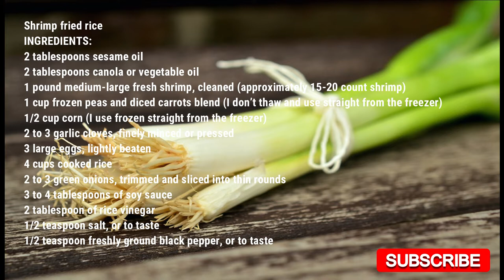SHRIMP FRIED RICE DELICIOUS AND EASY - ARROZ CHINÊS DE CAMARÃO RECEITA FÁCIL E DELICIOSA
Great and easy recipe! No more take out! Make your shrimp fried rice at home, your recipe will taste much better. Enjoy it!

INGREDIENTS:
2 tablespoons sesame oil
2 tablespoons canola or vegetable oil
1 pound medium-large fresh shrimp, cleaned (approximately 15-20 count shrimp)
1 cup frozen peas and diced carrots blend (I don’t thaw and use straight from the freezer)
1/2 cup corn (I use frozen straight from the freezer)
2 to 3 garlic cloves, finely minced or pressed
1/2 teaspoon ground ginger
3 large eggs, lightly beaten
5 cups of cooked rice
2 to 3 green onions, trimmed and sliced into thin rounds
3 to 4 tablespoons low-sodium soy sauce
2 tablespoon of rice vinegar
1/2 teaspoon salt, or to taste
1/2 teaspoon freshly ground black pepper, or to taste
Directions:
To a large non-stick skillet or wok, add the oils, shrimp, and cook over medium-high heat for about 3 minutes, flipping halfway through. Cooking time will vary based on size of shrimp, don’t overcook. Remove shrimp with a slotted spoon (allow oils and cooking juices to remain in skillet) and place shrimp on a plate; set aside.
Add the peas, carrots, corn, and cook for about 2 minutes, or until vegetables begin to soften, stir intermittently.
Add the garlic, ginger, and cook for 1 minute, stir intermittently.
Push vegetables to one side of the skillet, add the eggs to the other side, and cook to scramble, stirring as necessary.

Add the shrimp, rice, green onions, evenly drizzle with soy sauce, evenly season with salt and pepper, and stir to combine. Cook for about 2 minutes, or until shrimp is reheated through.

Receita em Português

INGREDIENTES:
2 colheres de sopa de óleo de gergelim
2 colheres de sopa de canola ou óleo vegetal
1 libra de camarão fresco médio-grande, limpo (camarão de aproximadamente 15-20 contagens)
1 xícara de mistura de ervilhas congeladas e cenouras em cubos (eu não descongelo e uso direto do freezer)
1/2 xícara de milho (eu uso congelado direto do freezer)
2 a 3 dentes de alho, finamente picados ou prensados
1/2 colher de chá de gengibre em pó
3 ovos grandes, levemente batidos
5 xícaras de arroz cozido
2 a 3 cebolas verdes, aparadas e cortadas em rodelas finas
3 a 4 colheres de sopa de molho de soja com baixo teor de sódio
2 colheres de sopa de vinagre de arroz
1/2 colher de chá de sal ou a gosto
1/2 colher de chá de pimenta-do-reino moída na hora ou a gosto
Instruções:
Em uma frigideira antiaderente grande ou wok, adicione os óleos, o camarão e cozinhe em fogo médio-alto por cerca de 3 minutos, mexendo na metade. O tempo de cozimento varia de acordo com o tamanho do camarão, não cozinhe demais. Retire os camarões com uma escumadeira (deixe os óleos e os sucos da cozinha na frigideira) e coloque os camarões em um prato; deixou de lado.
Adicione as ervilhas, cenouras, milho e cozinhe por cerca de 2 minutos, ou até que os vegetais comecem a amolecer, mexa intermitentemente.
Adicione o alho, o gengibre e cozinhe por 1 minuto, mexendo intermitentemente.
Empurre os vegetais para um lado da frigideira, acrescente os ovos do outro lado e cozinhe para mexer, mexendo sempre que necessário.